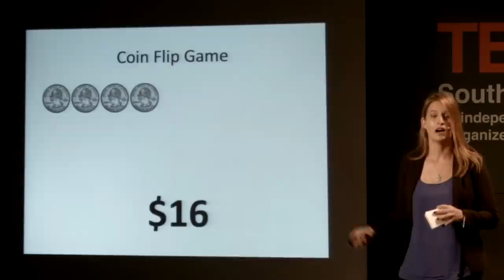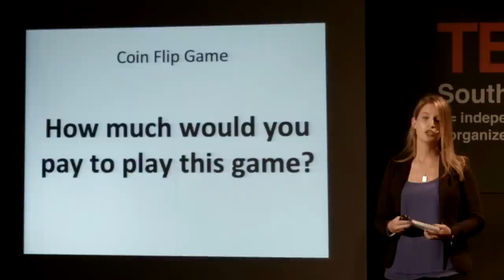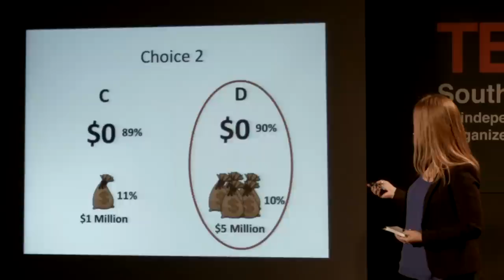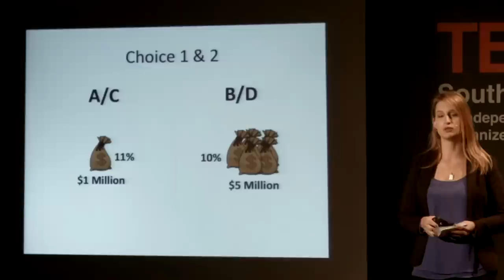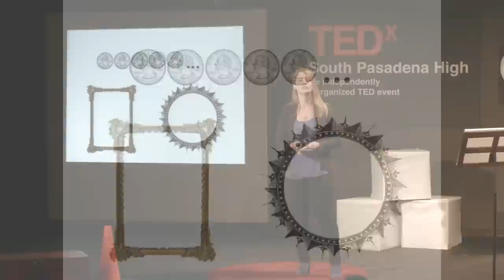What Do You Want to Be When You Grow Up? | Teagan Wall | TEDxSouthPasadenaHigh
Have you ever been told that you could do anything in life? Teagan Wall explores the rationality of our decision making, and how our psychology affects our decision on what to be when we grow up.

PhD Neuroscientist and science communicator at Cal Tech. Dr. Teagan Wall has a PhD in Computation and Neural Systems from the California Institute of Technology where she studied nicotine addiction in the Lester Lab. Her work focused on finding and testing new drugs to better help with smoking cessation. In her life long quest to learn everything, she has also earned an MS in Behavioral and Social Neuroscience from Caltech, a BA in Economics and Political Science from the University of Arizona, and a BS in Mathematics from the University of Arizona. Additionally, Wall is a tap dancer, crocheter of funny hats, and member of the science communication group The Nerd Brigade.